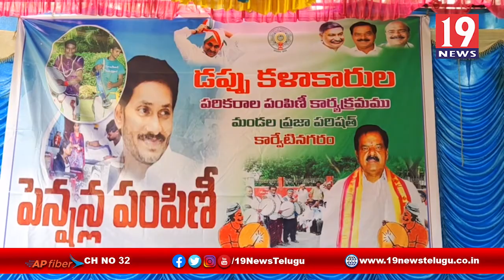నేను కళాకారులు డప్పు కొట్టే కులం నుంచి వచ్చాను డిప్యూటీ సీఎం నారాయణస్వామి -చిత్తూరు జిల్లా